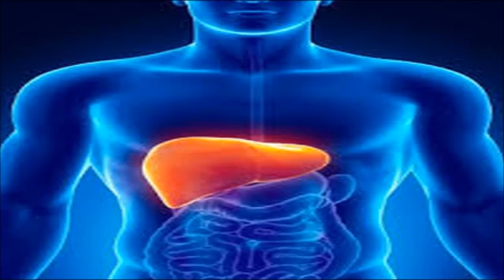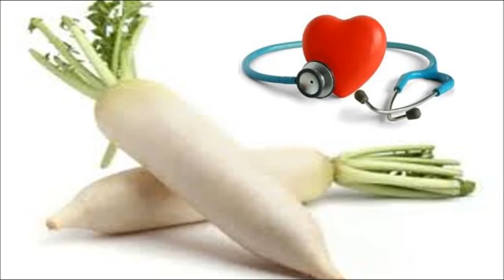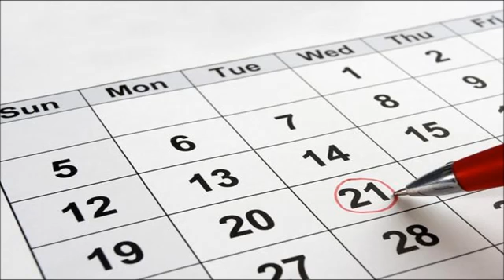Mula ke fayde: मूली खाने के फायदे | muli ke fayde | muri khane ke fayde | મૂળો ખાવાના ફાયદા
मूली खाने के फायदे जानकर आप 10 मिनट के लिए हैरान हो जाएंगे, HEALTH BENEFITS OF RADISH.

Play Lists

mula khane ke fayde,Mula ke fayde,मूली खाने के फायदे,मूली खाने के फायदे और नुकसान,मूली खाने के फायदे वीडियो,खाली पेट मूली खाने के फायदे,मूली के पत्ते खाने से क्या फायदा होता है,सुबह खाली पेट मूली खाने के फायदे,मूली खाने से क्या फायदे होते हैं,मूली खाने से क्या फायदा होता है,मूली खाने से क्या फायदे,मूली खाने से क्या-क्या फायदे होते हैं,मूली की सब्जी के फायदे,muri khane ke fayde,muli ka juice kaise banaye,મૂળો ખાવાના ફાયદા,kantilaldeugi,@kantilaldeugi